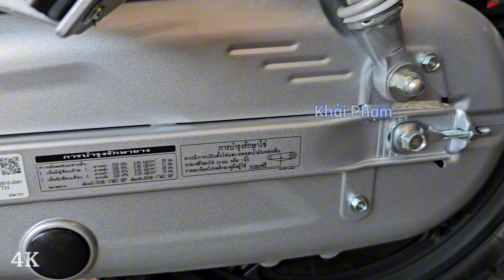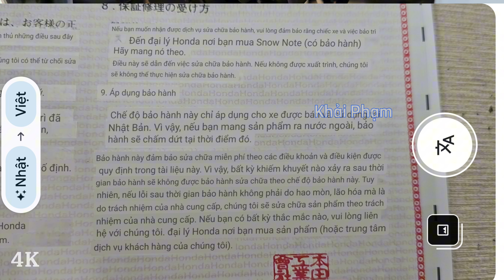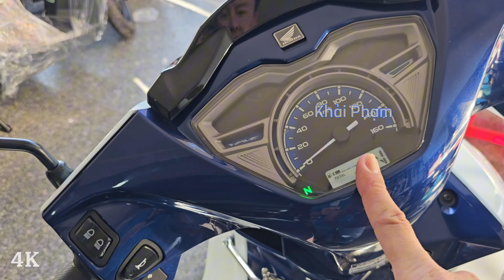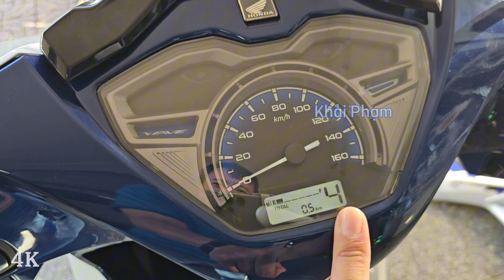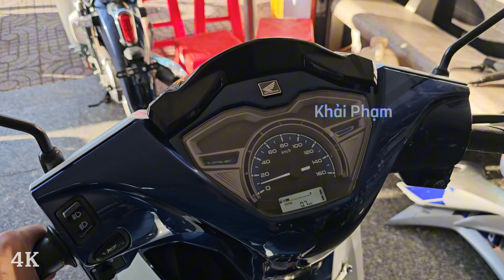Cận cảnh WAVE 125I màu Trắng Xanh 2024 lên khóa Smarkey ngày 21/04/2024 tại CH Mai Duyên. Khải Phạm